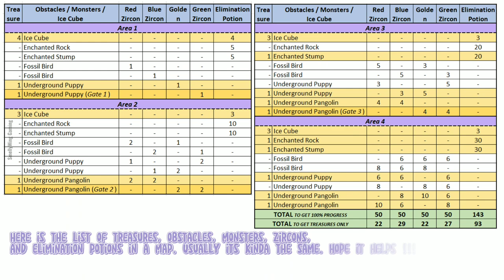watch this before you play Event Map & TTT - Mysterious Adventure | Harvest Town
LIKE AND SUBS for this smelly gamer = wash mii wings & feet 🧼🐥

Special thanks to:
🐥 babyDuck^^
🐥 IcePanda
🐥 Aquamarine
🐥 Rokusora